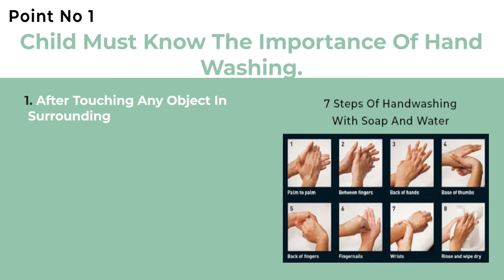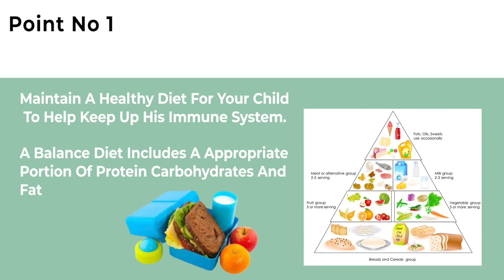HOW TO PREPARE YOUR CHILD FOR SCHOOL DURING COVID’19 PANDEMIC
checklist for Kids and Parents.